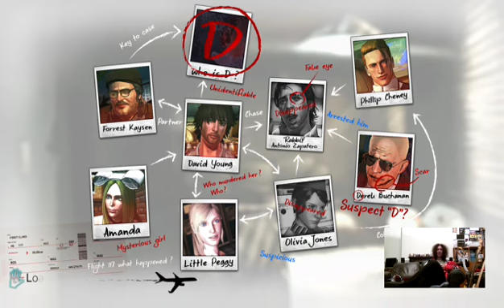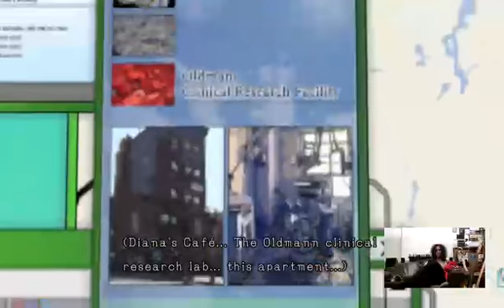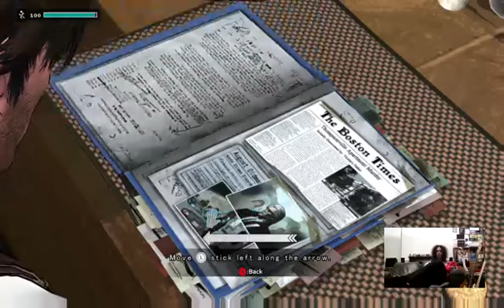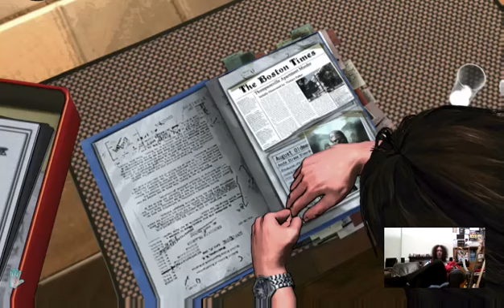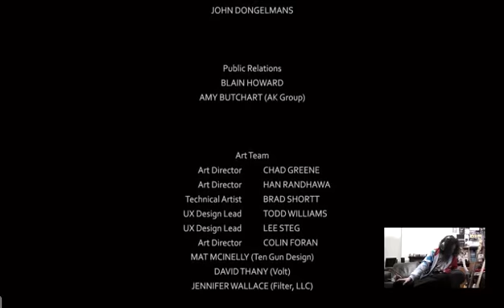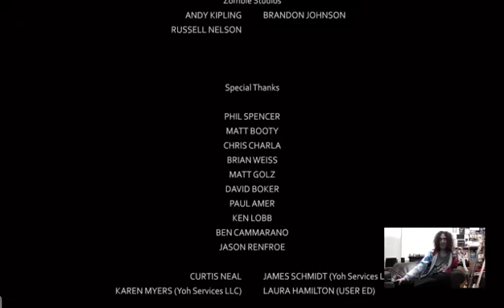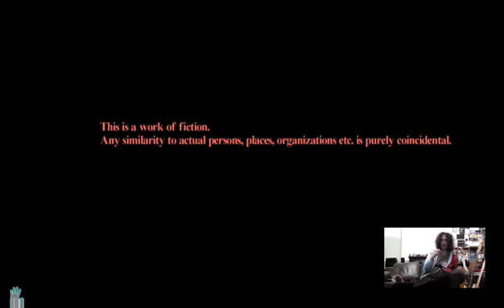Nostalgamer Lets Play D4 Dark Dreams Dont Die On Microsoft Xbox One 1st Try Blind Part Two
Lets See&Hear It Together&Talk At Me?